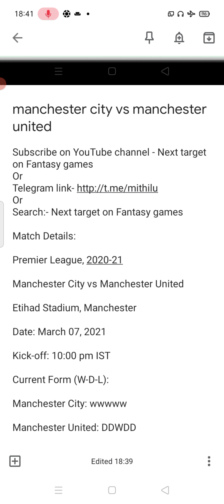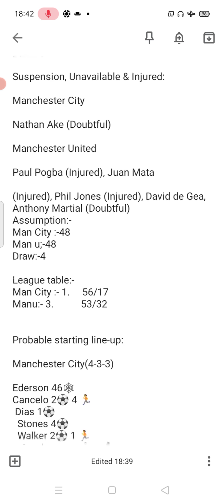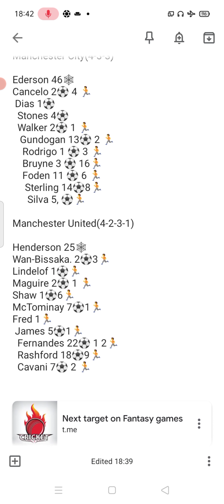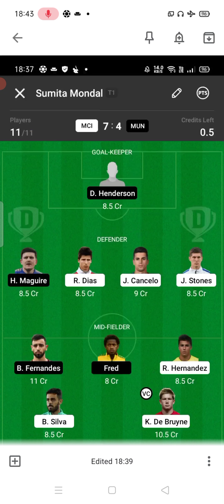manchester united vs manchester city dream 11 prediction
manchester city vs manchester united dream 11

Manchester City vs Manchester United